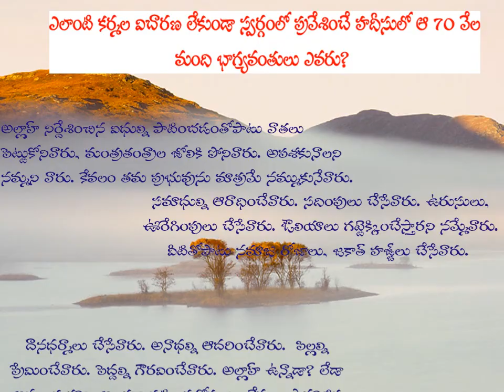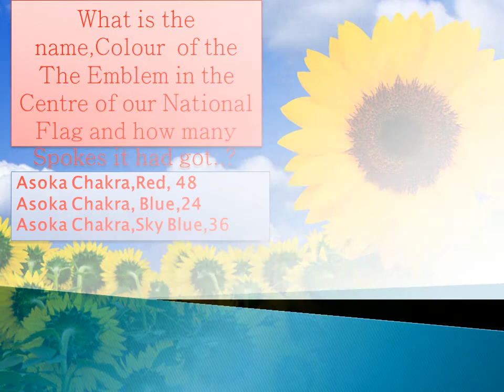eid mubara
eid program